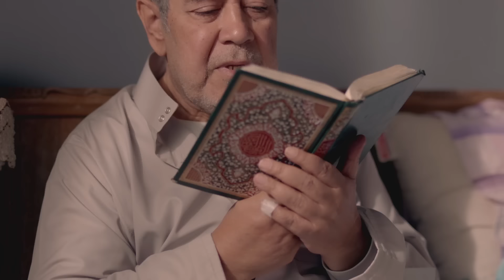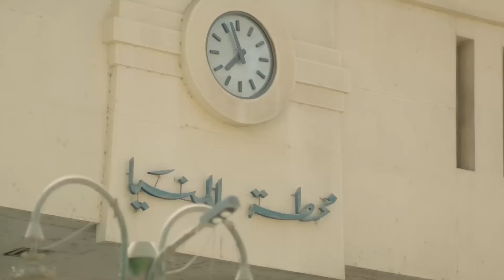مسلسل الحرباية كامل بدون فواصل الجزء الثاني 🔥 هيفاء وهبي و عمرو واكد